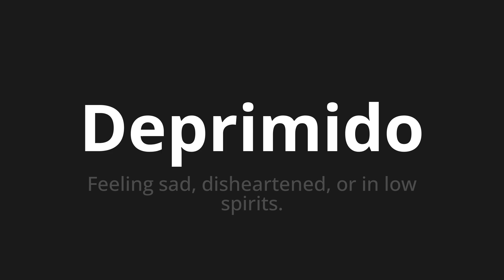How to pronounce Deprimido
Master the Pronunciation of 'Deprimido depressed Which Means' - which means : Feeling SAD, Disheartened, Or in Low Spirits. 📝 with @PortuguesePronunciation 🎓🗣️ - [Your Guide to Portuguese]

Learn to pronounce 'Deprimido' perfectly in Portuguese with our easy and engaging tutorial by @PortuguesePronunciation! 📖📽️ In this comprehensive video, we provide you with native speaker examples 🗣️👂 and phonetic breakdowns 🎵 to ensure you get the pronunciation just right.

How to say Depressed in Portuguese